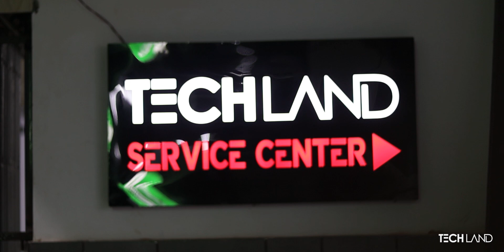Laptop Servicing 101 I TechLand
Want the best service and care for your beloved laptop?
Rest in us with assurance...